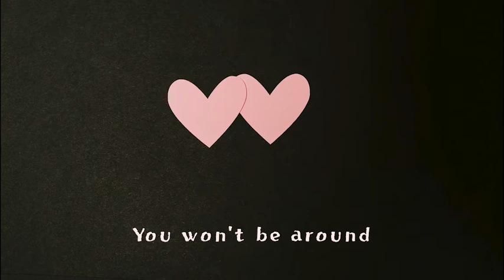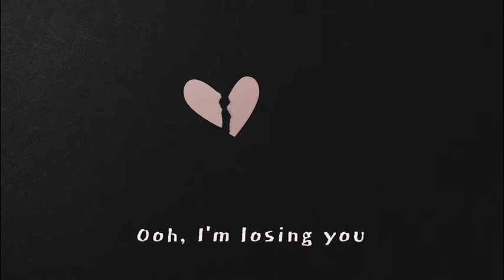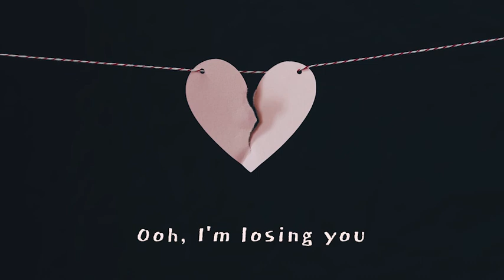Sophie Zelmani - Losing You (with lyrics)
Sophie Zelmani (1972 ~ ) is a Swedish singer-songwriter who released her first single in 1995, called "Always You"

Losing You

I can tell by your look
There's something missing
Something I took
I can tell by the way you sound
Won't be long
You won't be around
Ooh I'm losing you
Was it my words?
Or my silence?
I know it hurts
My kind of violence
Won't you tell
How I hurt you?